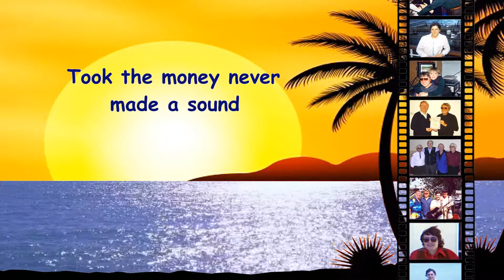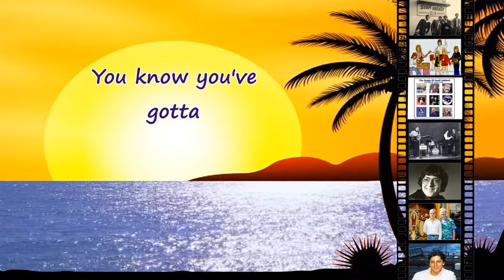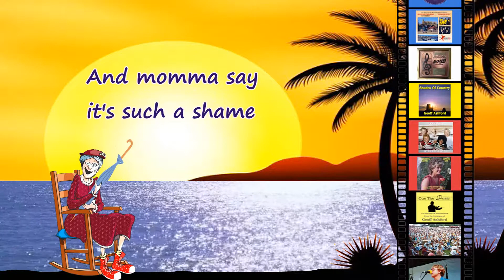HEY LA DI LEE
This is one of my tracks from a new, various artists album titled “Family Friends And Me” from Sylvantone Records, featuring Tony Goodacre, Jeannie Dee, Stu Page, Sammy King and many more.